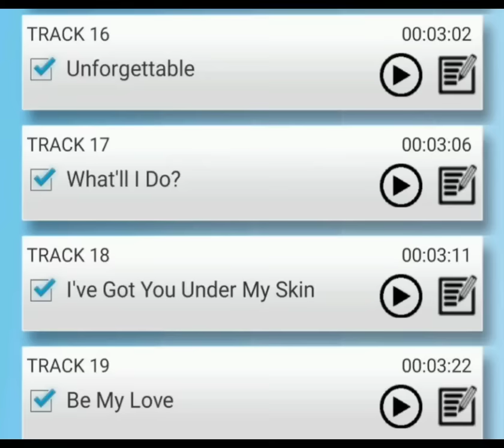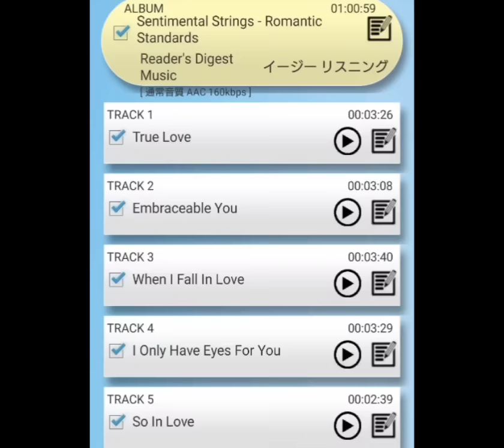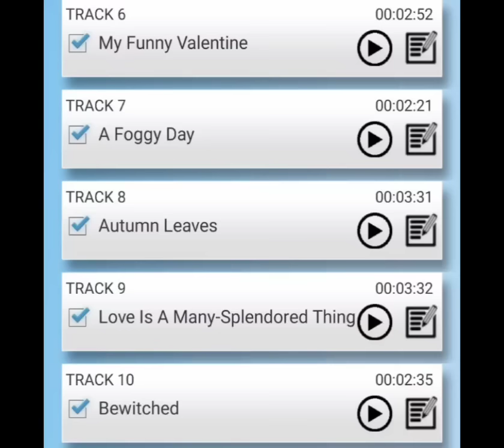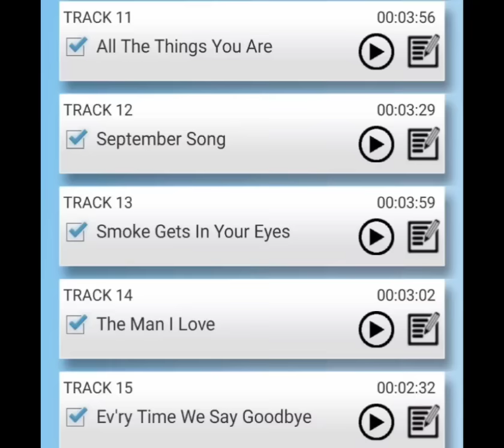READER‘S DIGEST MUSIC "SENTIMENTAL STRINGS" −−ＣＤ１ ROMANTIC STANDARDS